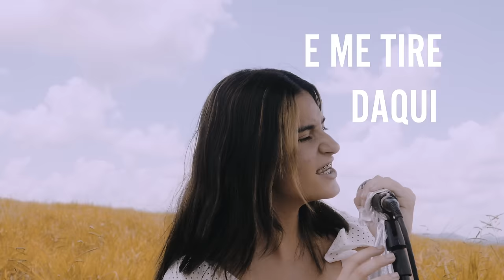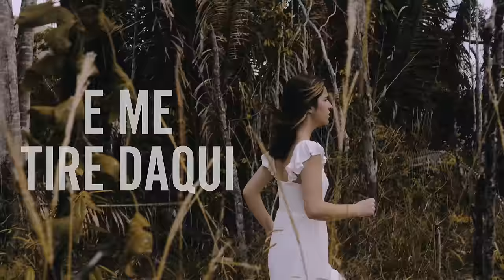Labirinto - Yasmin Verissimo - Video com Letra - Lyric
compositor: @serginhovílem

Estou muito feliz em compartilhar com vocês essa música em formato de vídeo com letra que fala sobre lidar com as emoções e encontrar esperança nos momentos difíceis. Nesta melodia emocionante, vamos explorar juntos os altos e baixos da vida e como podemos encontrar conforto e força em Jesus.

Às vezes, todos nós nos sentimos um pouco perdidos em um labirinto de emoções, cheio de dúvidas e incertezas. Mas não se preocupe, porque essa música é um lembrete de que não estamos sozinhos. Jesus está sempre ao nosso lado, trazendo sentido e luz para os momentos mais sombrios.

Junte-se a nós enquanto cantamos sobre a importância de respirar fundo, manter a cabeça erguida e nunca perder a esperança, porque Deus nos ama e está sempre cuidando de nós. Mesmo nos momentos mais difíceis, Ele está lá para nos guiar para fora do labirinto e nos levar em direção ao sol brilhante da sua graça e amor infinitos.

Então, se você está se sentindo um pouco perdido ou sobrecarregado, lembre-se desta música e saiba que você não está sozinho. Jesus está sempre pronto para nos ajudar a encontrar o caminho e iluminar o nosso caminho. Vamos enfrentar juntos os desafios da vida, confiando no amor de Deus!

Produção: Vílem Music
Apoio: Dudu Fer